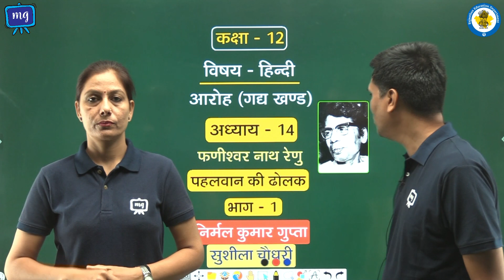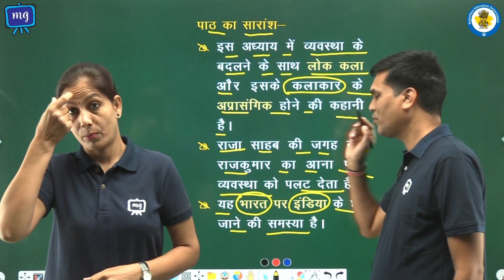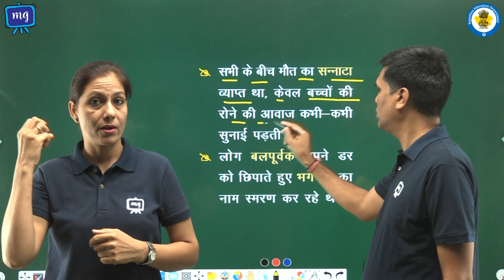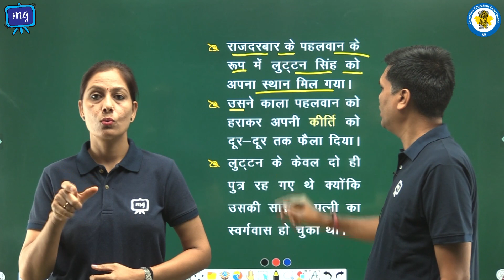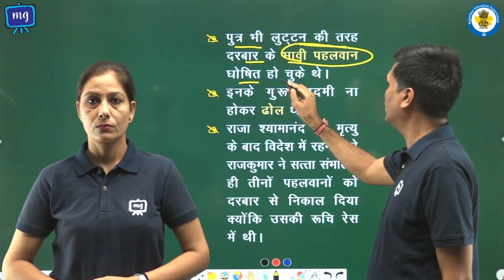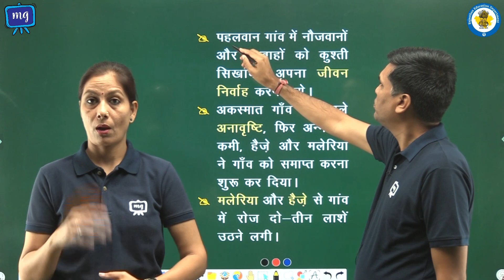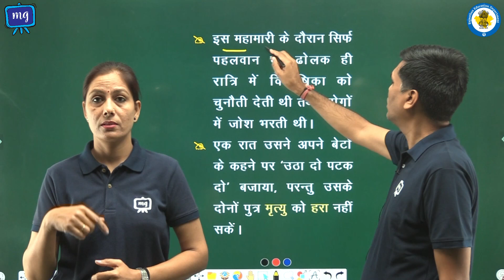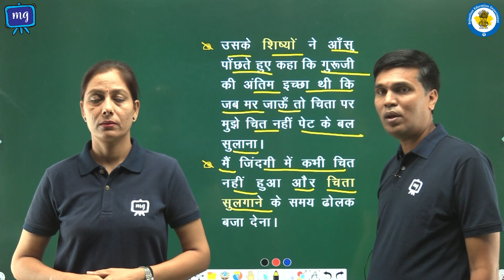CWSN | Class - 12 | हिंदी | आरोह (गद्य खण्ड) | फणीश्वर नाथ रेणु | पहलवान की ढोलक। भाग - 1